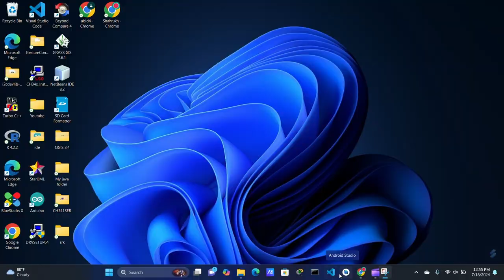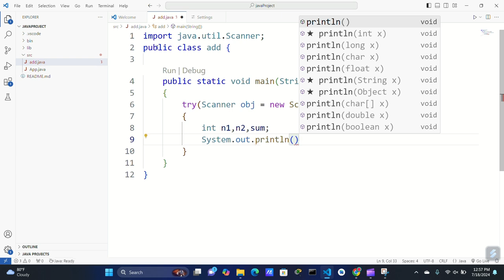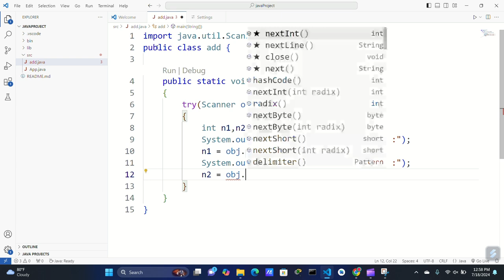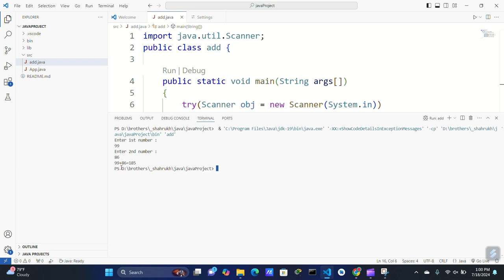addition of two numbers in java program.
addition of two numbers in java.
addition of two numbers in java using scanner.
java program to add two numbers taking input from user.
How to write a program for addition of two numbers in Java?
How to add two integers in Java using Scanner?
How to add 3 numbers in Java?
How to add two numeric string in Java?
What is the sum formula in Java?
How do I add two numbers?
What is the addition method in Java?
How to add two numbers in Java 8?
How to add two different types in Java?
How to write a program in Java?
How to add increment by 2 in Java?
How to add 1 in Java?